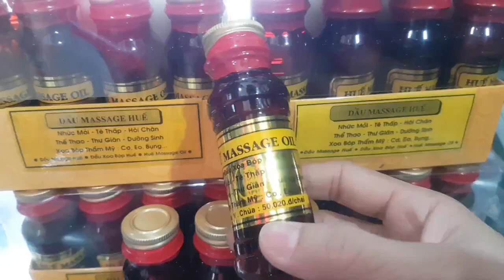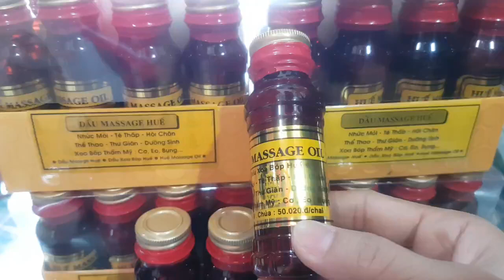dầu massage huế (50k 1chai), dầu xoa bóp huế, huế massage oil, (mua 10 chai giá 480k)